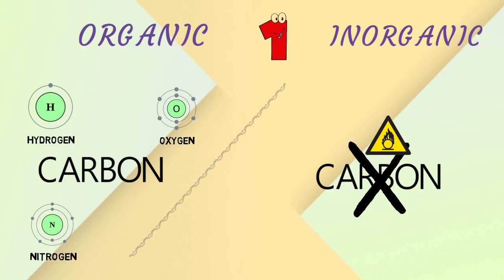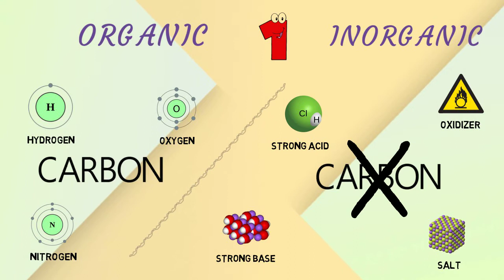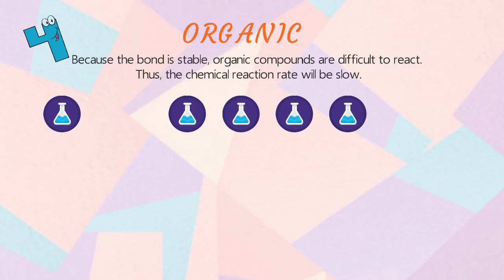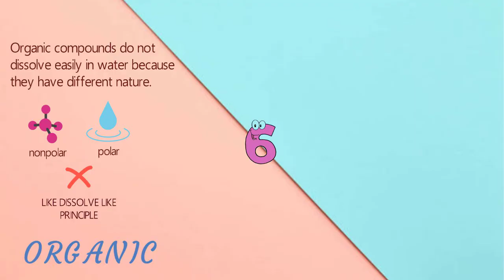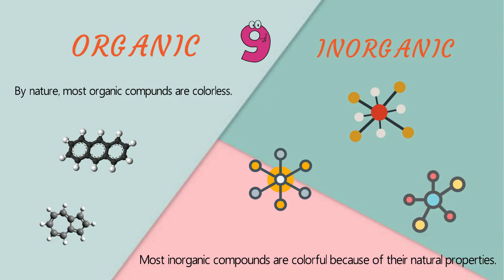ORGANIC VS INORGANIC COMPOUNDS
This video explains the difference between organic and inorganic compounds.